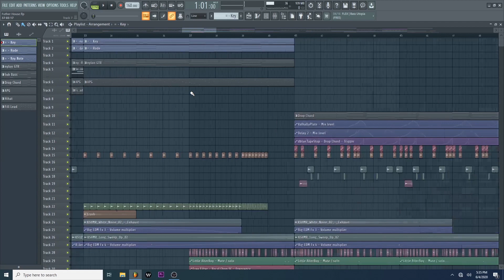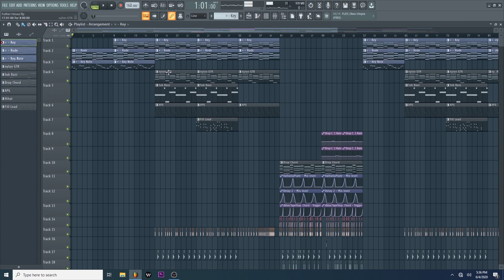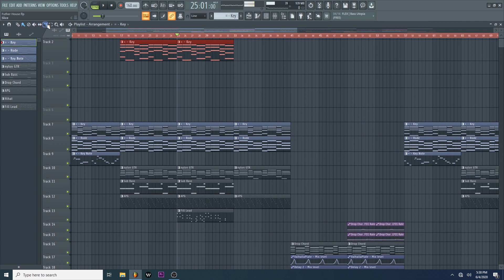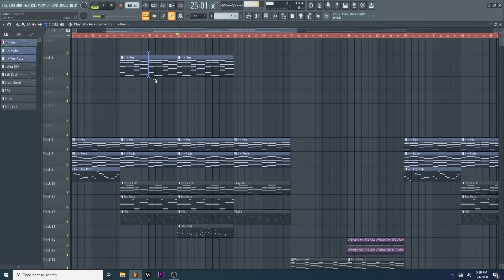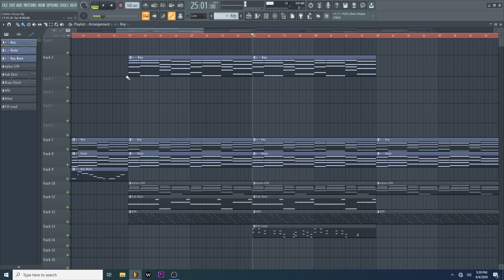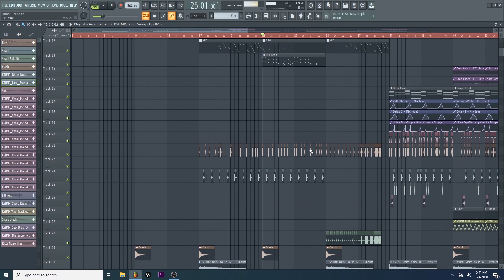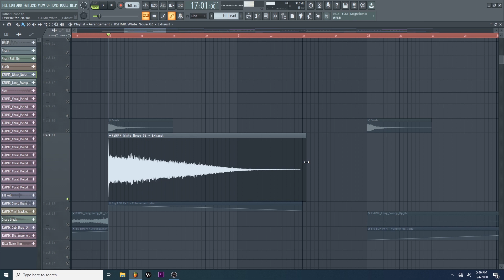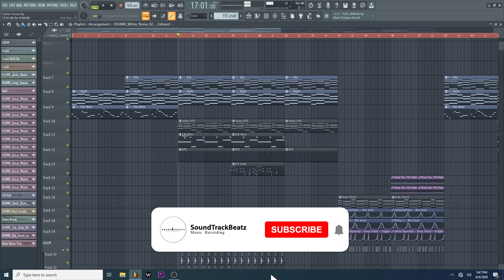PlayList FL Studio Beginner Guide(မြန်မာလိုအသေးစိတ်ရှင်းလင်းချက်)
နောက်ထပ် Audio နဲ့ Music Production